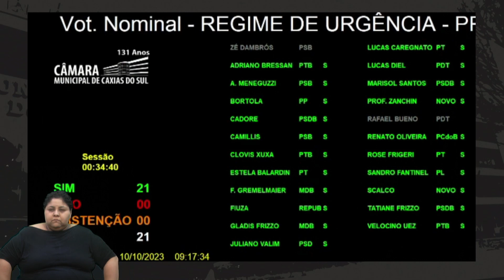05 - Votação Projeto de Lei nº 146/2023| 10.10.2023